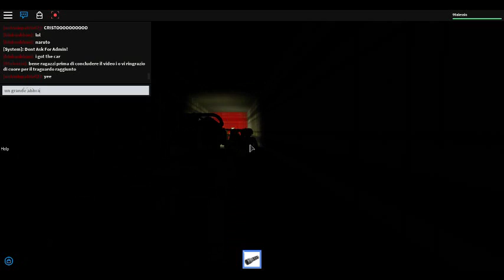roblox speciale 45 iscritti the horror elevator 3/3 w/antoniopatria02